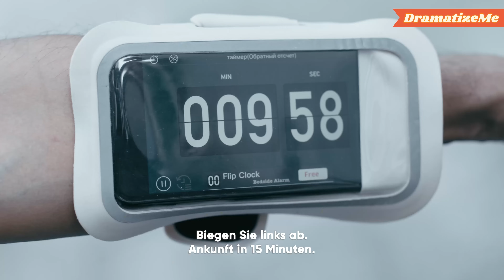RASSISTISCHER BOSS nutzt ARMEN MIGRANTEN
Ein Chef misshandelt seinen Zustellmitarbeiter der einen Migrationshintergrund hat. Dann droht er, sich beim Migrationsdienst zu beschweren. Der arme Kerl kann nicht weiteres tun, als zu gehorchen. Er hat eine Familie zu ernähren und keine anderen Arbeitsmöglichkeiten. Eine freundliche Seele rettet sein Leben, denn man sollte ein Buch nie nach seinem Einband beurteilen und immer freundlich zu anderen sein.

Folge uns!